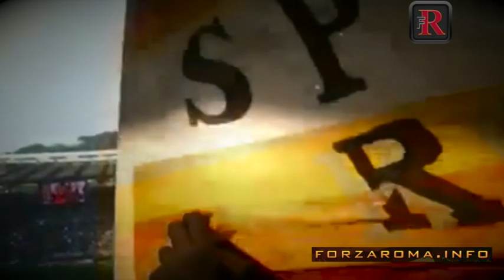Promo Derby Lazio-Roma di ForzaRoma.info - 11/11/2012